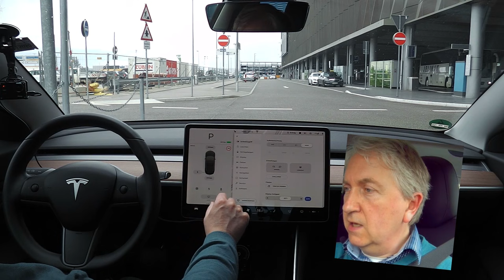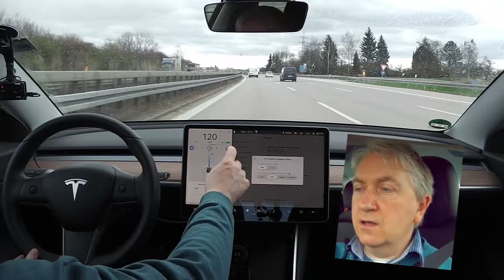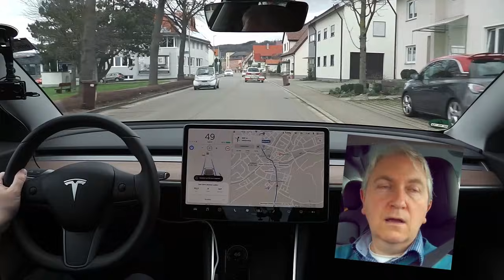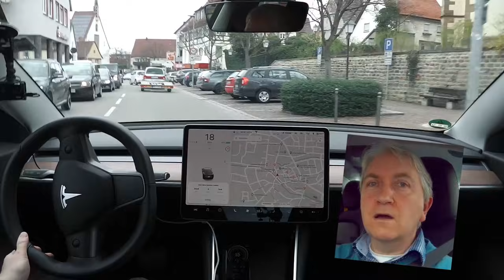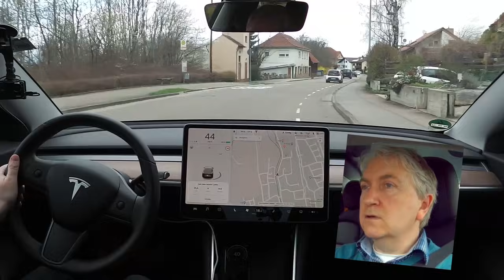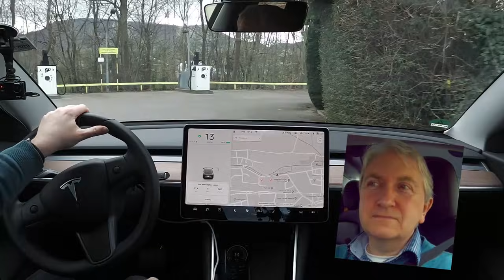FAZIT zum direkten Vergleich Tesla Model 3 LR vs. SR+ großer Akku und FSD | nextrent.de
Hier nun mein FAZIT zu den zwei Wochen Model 3 LR mit FSD im direkten Vergleich zum Model 3 SR+ ohne FSD. Wo sind die direkten Unterschiede im Alltag. Braucht man den FSD, braucht man den großen Akku?
Hier bekommt Ihr meine Sicht der Dinge...

*FSD: Full Self Driving - der volle Autopilot (6.300€ Aufpreis)

Vielen Dank an NEXTRENT für die Unterstützung des Kanals.
▬ Kanal: ▬▬▬▬▬▬▬▬▬▬▬▬▬▬▬▬▬▬▬▬▬▬▬▬▬
Mein Tesla Empfehlungslink bei Eurer Neubestellung:

DANKE!